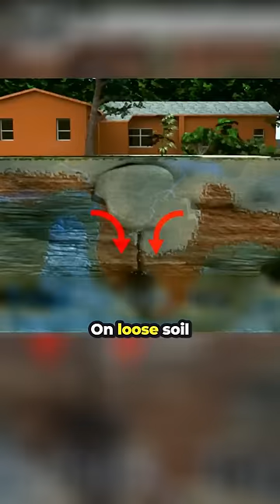Why Massive Sinkhole Form Out Of Nowhere? 😨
It's crazy that sinkhole can just form out of nowhere in the ground but there is actually a good reason why they happen and mostly no one falls in to the sinkholes but they still form many where!...

Have you ever wondered how these massive sinkholes form out of nowhere in the ground? Well it's actually much scarier than you think! The deepest sinkholes have been recorded to be arond 50 meters deep with the most extreme examples even reaching up to 2000 feet! So how can a hole that big just appear out of nowhere? Where they have even been seen swallowing cars off the street! You see when rain water falls from the sky it might land on loose soil and as the rain seeps through the ground it makes it unstable by eroding weak rocks underneath!